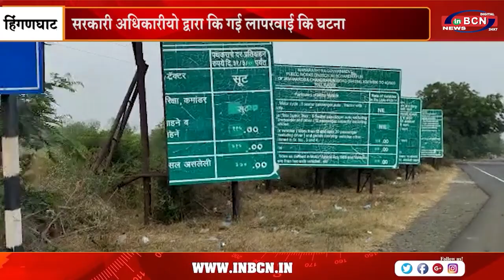खरे एन्ड तारकुंडे इन्र्फास्ट्रक्चर को मिलेगे 300 करोड | INBCN NEWS